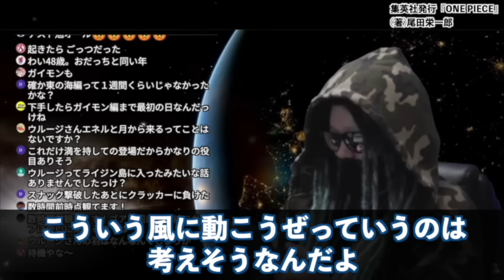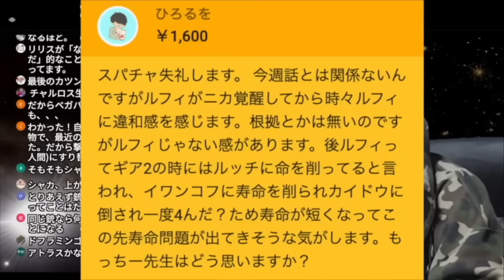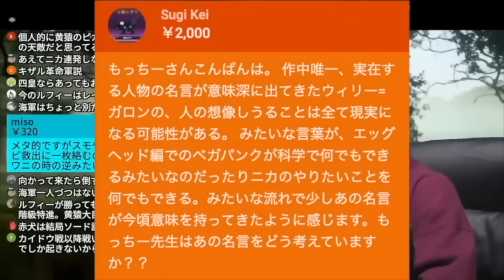ジャヤ編の冒頭に描かれた“とあるナレーション”が答え過ぎる件。【ワンピース ネタバレ】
ONE PIECEの最終回はこうなります。【ワンピース ネタバレ】【ワンピース考察】

黄猿の裏切りほぼ確定…その大量の伏線と証拠をお見せします。【 ワンピース 考察 最新 1103話 】※ジャンプ ネタバレ 注意
【空白の海軍時代】ルフィの父は「赤犬」と「ミホーク」と深い関係がある？！今でも同じ目的を持ってる？？【革命家ドラゴン】ワンピース
ボニーへのプレゼントである“太陽のネックレス”の真実お気付きか。サファイアと九曜紋に仕掛けられた衝撃の伏線とは…【 ワンピース 考察 最新 1103話 】※ジャンプ ネタバレ 注意
【ワンピース】渾身の一撃は不発？サターン聖を守る乱入者がヤバい！【最新1103話】
五老星の裏切り者がわかりました。天才尾田先生によるガチでエグい伏線発見…【 ワンピース 考察 最新 1103話 】※ジャンプ ネタバレ 注意
最新1103話がヤバイ...裏切りの黄猿が食糧を与えた方法、ニカの本当の能力が逆算できる、ボニーとサンジの繋がり【ワンピース　ネタバレ】
ガチクズすぎる…サターン聖の目的判明。ジニーとボニーへの薬物実験の理由が全部わかりました。【 ワンピース 考察 最新 1103話 】※ジャンプ ネタバレ 注意
「悪魔の実のエキス」の実験で繋がるあの能力者たち…政府が企む巨人能力者軍団【ワンピース】
海賊王候補!?最悪の世代最後の1人ウルージの現在がヤバすぎる！！【 ワンピース 考察 まとめ 最新 1103話 】※ジャンプ ネタバレ 注意
【最終SWORD全貌】次期隊長はコビーか！もはや海軍内革命軍…大きな戦いでの立ち位置どうなる？【ワンピース】
【 ONE PIECE 】ルフィがイム様を倒す方法とは!? ワンピース ネタバレ 最新話 考察 ワンピースの正体はエメラルド!? 最後のクライマックスは「愛の力」!? イム様の正体は…
サターンの実験で魔改造能力者が生まれる！悪魔の実のリスクを無くし複数能力を獲得が可能に！？
【全16の新発見】意味深なビビ…セラフィムの瞳。アニメワンピース新OPに細かい仕掛けがありまくる！【あーーっす！】
ワンピース第1111話で描かれる展開が完全にわかりました。ゾロの謎がついに明かされます。【 ONE PIECE 考察 最新 】※ジャンプ ネタバレ 注意
【総集編】圧倒的悲劇と苦難と慟哭...！波乱に満ちたバーソロミュー・くまの過去編を一挙徹底解説！